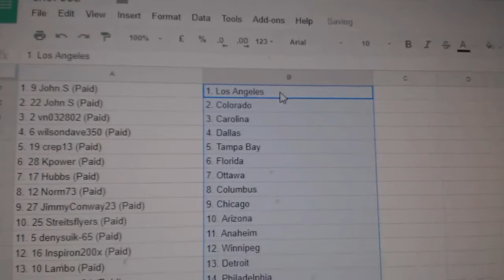Team Randoms - C&C GB #7935